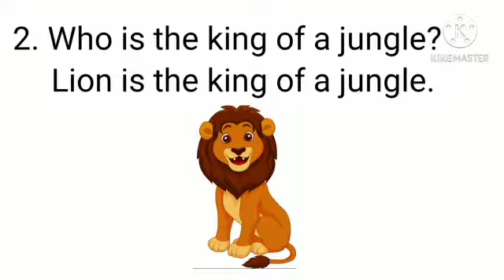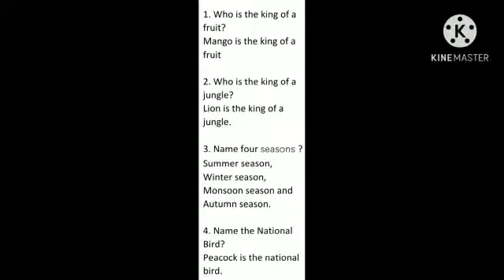KPSG/NURSERY/G.A/ REVISION/QUESTIONS& ANSWERS